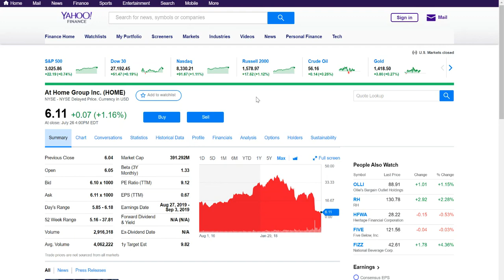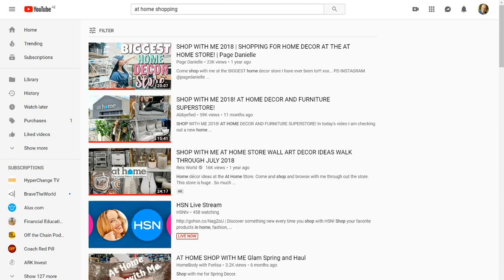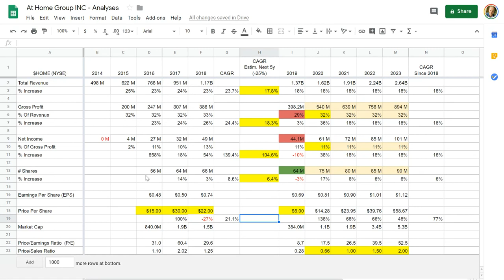$HOME Likely 10x Within 5y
Even if Revenue Growth of retailer "At Home" Group Inc decelerates and stays at same lower level of this year 2019 (+18% vs +23% years before), Revenues will still double in 5 years. If Gross Profit stays also at lower level of 29% of Revenues in 2019 vs 33% before, and Net Income/Earnings stays at avg level of 11% from Gross Profit, while amount of shares outstanding grows at a slower rate as before of 4% per year, a realistic estimate as it's actually going down as of 2019, Earnings Per Share would still go up considerably from current $0.70 to $1.07.

If share price does not change it would mean we go from current historically low P/E ratio of 9 to 5, not likely. Much more likely, since we are in commodity bear/stock bull cycle, it's good times ahead for the economy and we go back to previous high of 60 P/E ratio, or Price to Sales ratio goes from current historical low valuation of 0.3 back to 2.00, giving a market cap of $5 billion, up 12x from current $400 million, and up 10x on value per share from current $6 to $60.

Links:
Updated Sheet $HOME Analyses